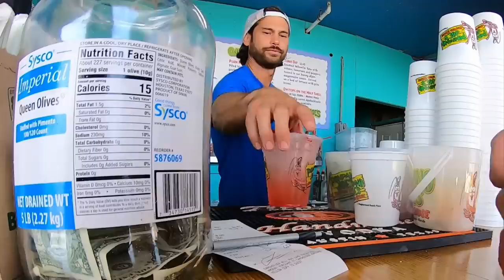Our Honeymoon | 18 & Married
In today's teen mom vlog, we have loads of fun on our honeymoon!

FAQ:

A: Collette Briar Clifford

A: 18

Q: How do you make videos?
A: I edit with Camtasia and record on a cannon M50